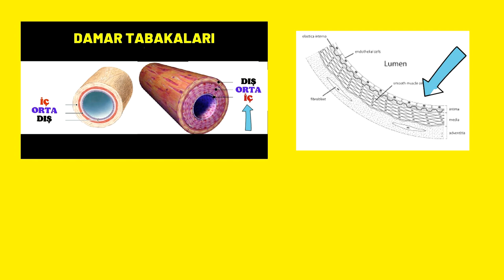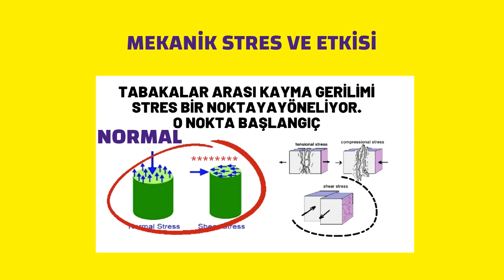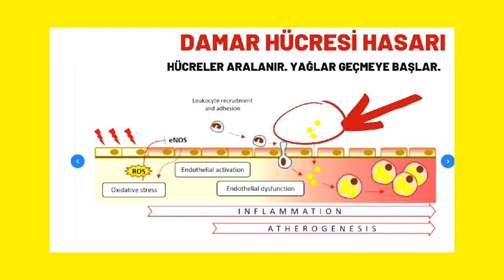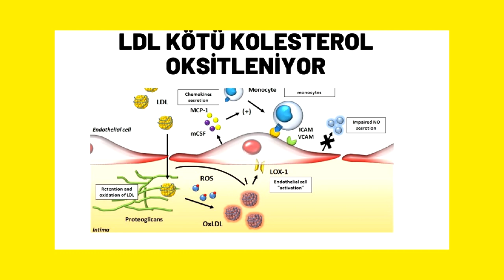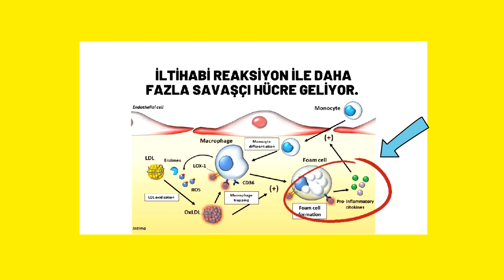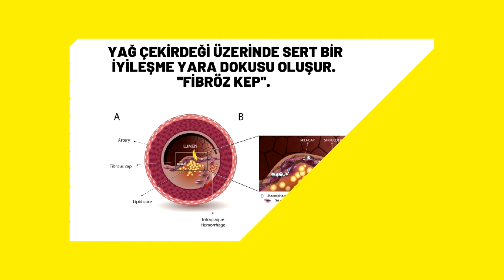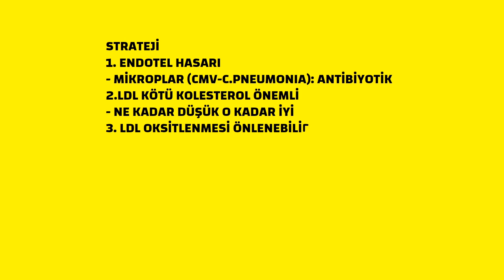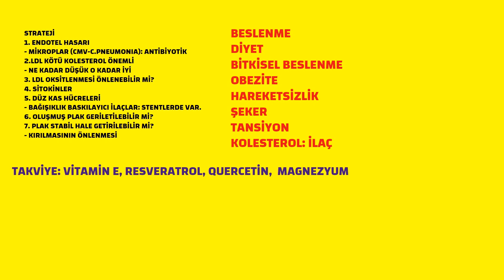Damar tıkanıklığı nasıl olur? Damar tıkanıklığı neden olur? Sağlık, Prof.Dr.Serdar Akgün,Tıp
Detaylı sorular geliyor. Bu videoyu yaklaşık 90 dakikalık bir tıp dersinin özeti olarak hazırladım. Meraklısına. Yaklaşık 9 dakikalık bir video da anca özetleyebildim. Tüm aşamaları ve oyuncular videoda var. Bunun üzerine nasıl kafa yorulduğunu ve araştırma yapıldığını görebilirsiniz.